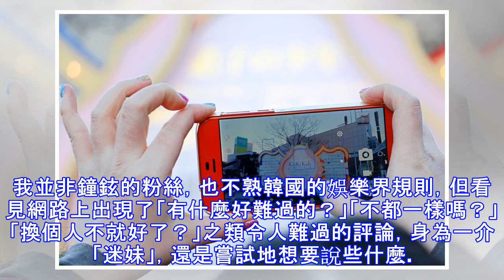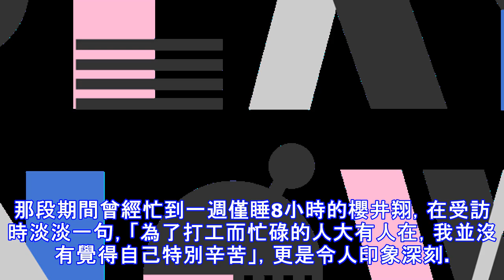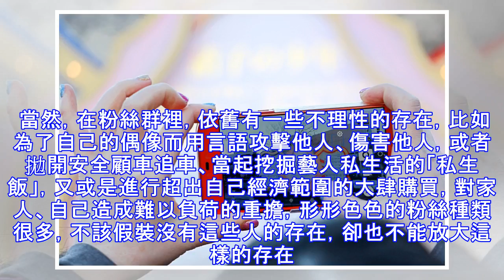今日廣場》關於「迷妹」，我想說的是......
每一個生命的逝去、每一次不得不的分離，都是令人遺憾的。 南韓男子團體SHINee的成員鐘鉉，在日前選擇用輕生告別人世，在親朋好友、愛著他的粉絲們努力平復傷痛的同時，也有許多人開始討論起南韓的演藝圈制度，有人則是呼籲要正視憂鬱症。我並非鐘鉉的粉絲，也不熟韓國的娛樂界規則，但看見網路上出現了「有什麼好難過的？」「不都一樣嗎？」「換個人不就好了？」之類令人難過的評論，身為一介「迷妹」，還是嘗試地想要說些什麼。 就說「粉絲」、「迷妹」這件事吧，這兩個詞代表的是喜歡某位明星、偶像、名人的人，而迷妹則是指更投入粉絲事業多一些的女性粉絲，迷妹會自稱自己為迷妹，但當被別人指稱為迷妹時，卻多了一些負面的貶義。許...